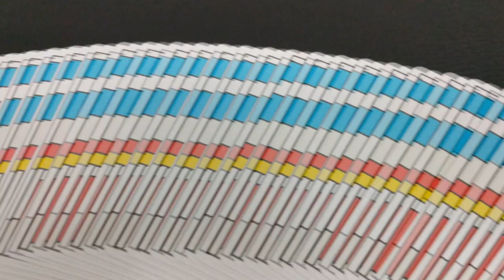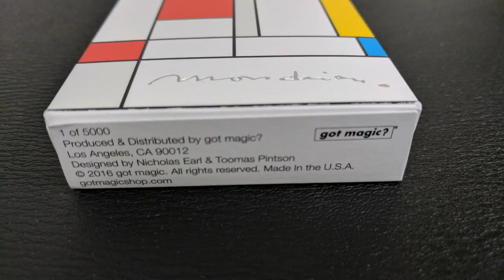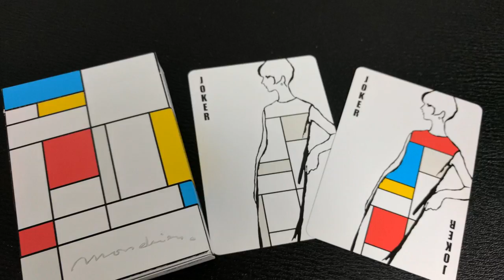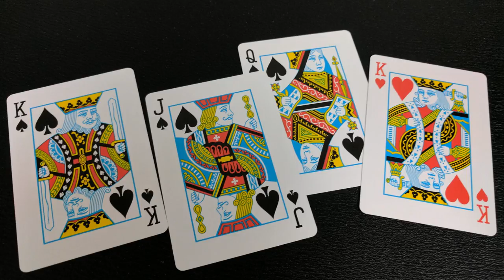Deck Review - Mondrian Playing Cards